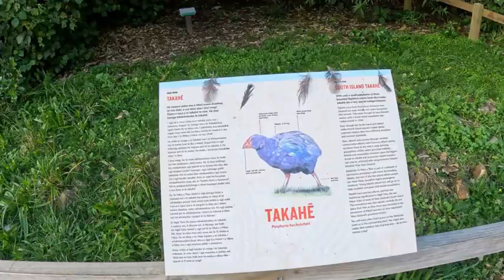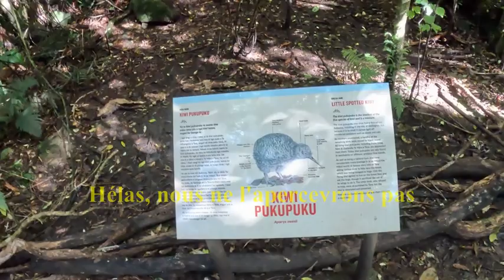22 Wellington Zealandia